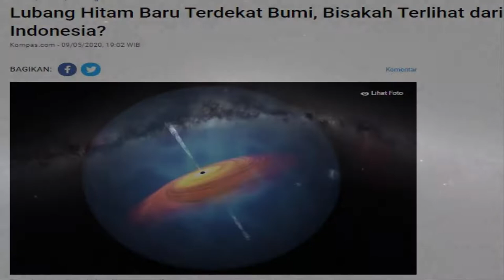ADA LUBANG HITAM BARU DEKAT BUMI. APAKAH BISA DILIHAT DARI INDONESIA ??